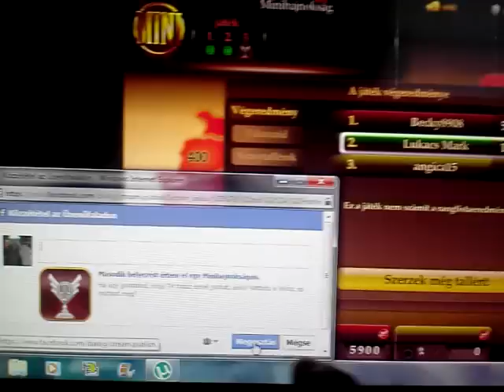Honfoglaló - Minibajnokság döntő 2012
2-dik helyezet lettem mert csalt  a geci...!!!...D